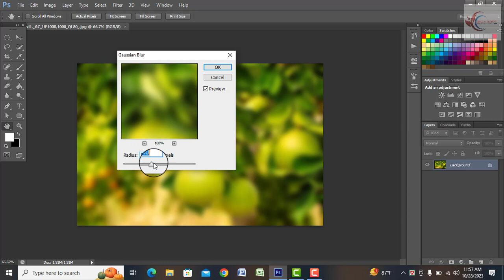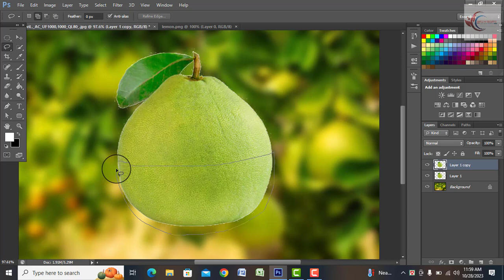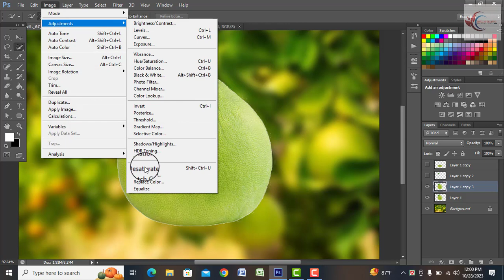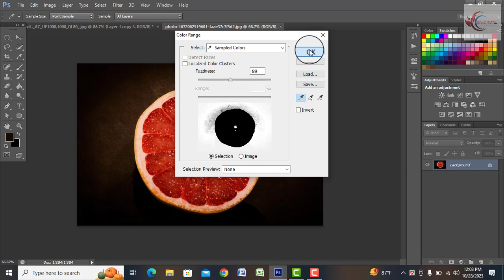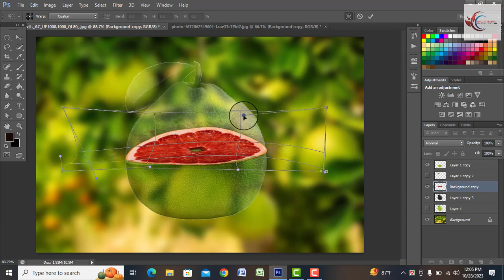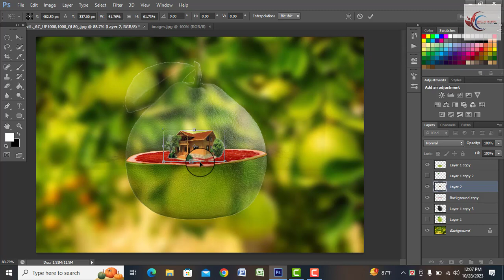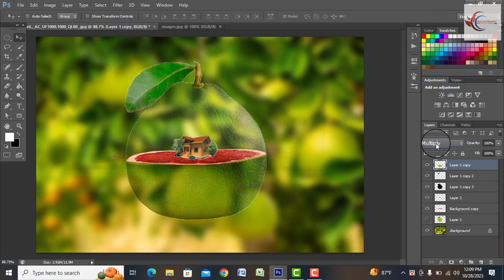Photo Manipulation with Photoshop l Adobe Photoshop Tutorial l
Produced by: (Simple of Creative)
 Edit & Color: Shirin Hossain
Directed by: Shirin Hossain